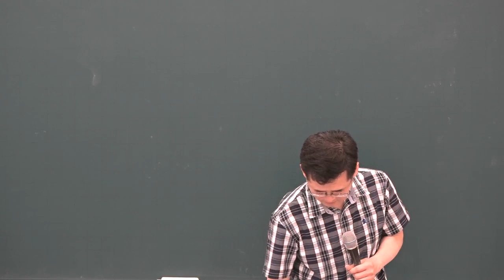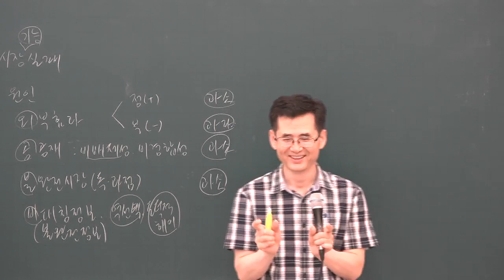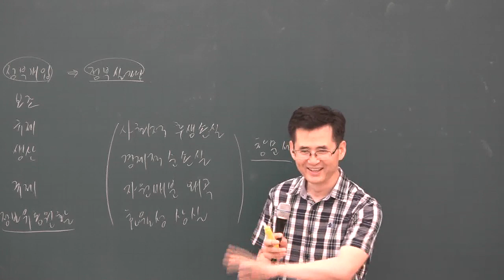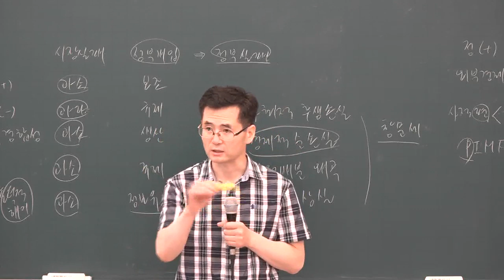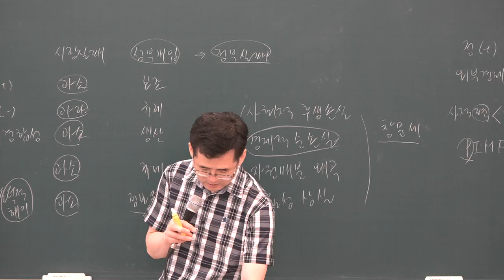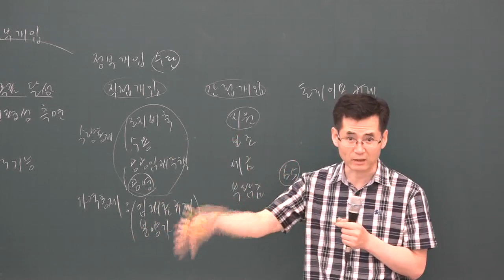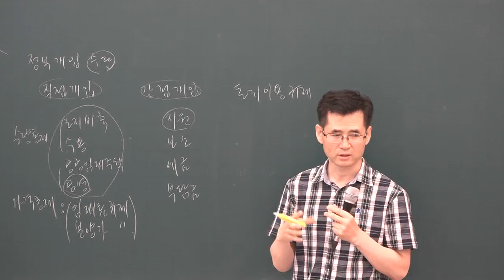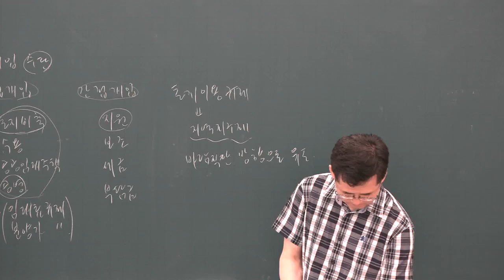[공전무] 2019년 공인중개사 부동산학개론 문제풀이 7-9